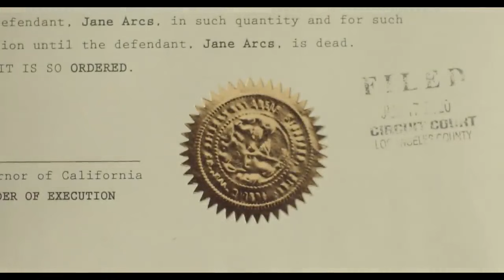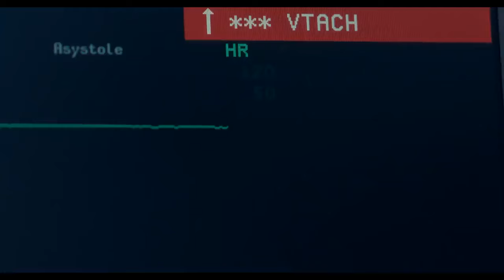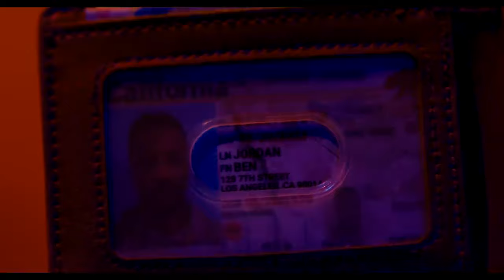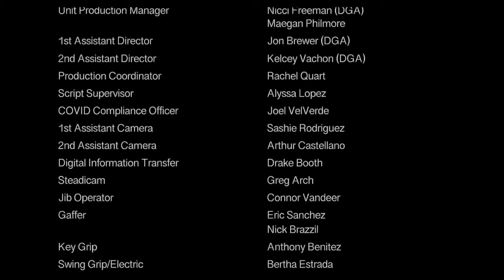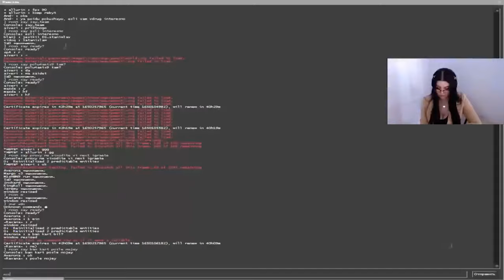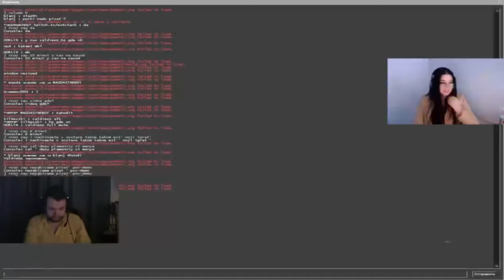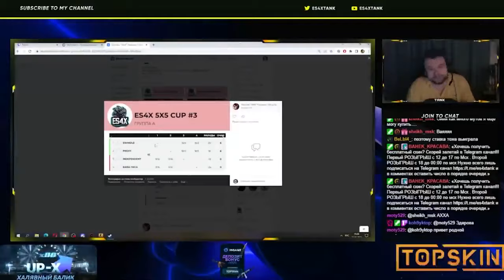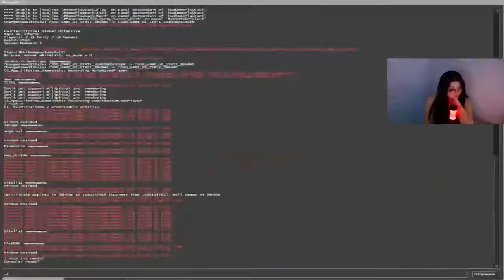ASSASSIN |Hollywood Action Movies | Best Action Movies 202k